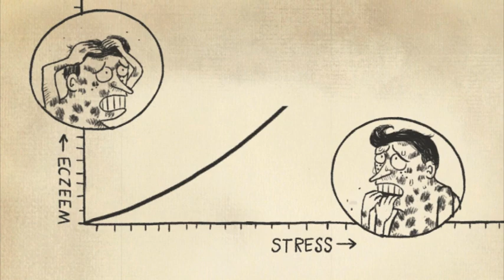Wat is eczeem?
Eczeem heeft vele gedaanten: een schilferige huid, blaasjes of korstjes. En krabben werkt averechts. Wat wel helpt: goed smeren, en wachten tot je 30 bent.